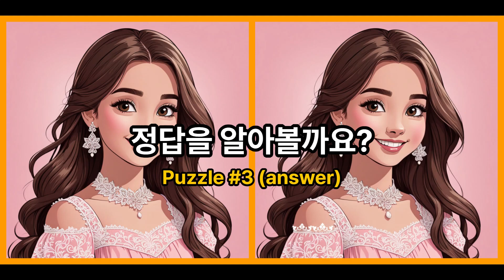👉다른그림찾기 / 치매예방 | 보고 또 봐야 찾을 수 있는 틀린그림찾기 퀴즈 |두뇌운동/숨은그림찾기/Find the Difference